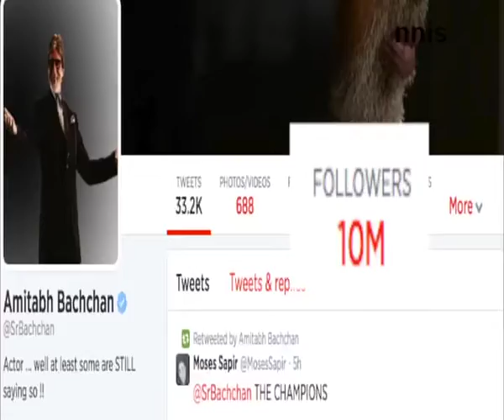Big B Now Has 10 Million Followers On Twitter